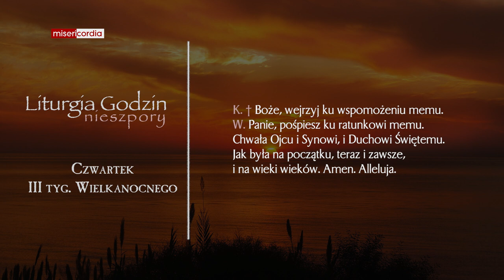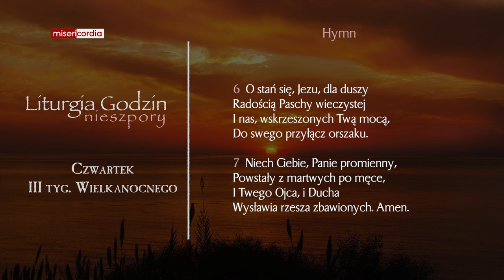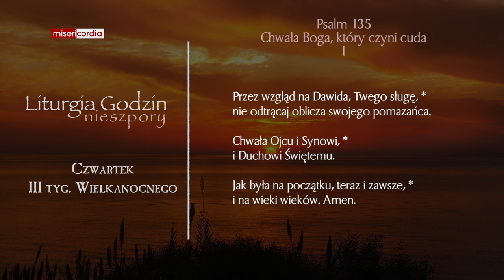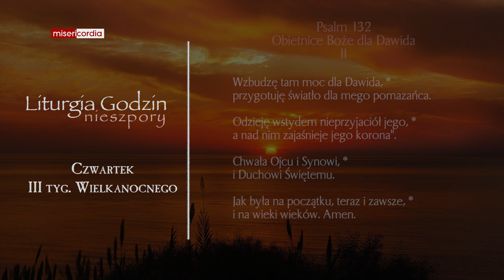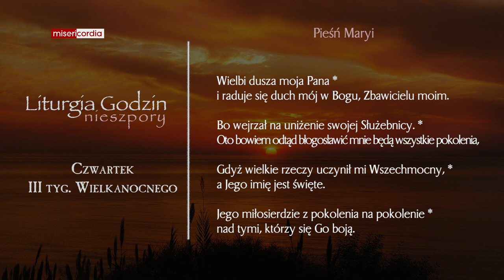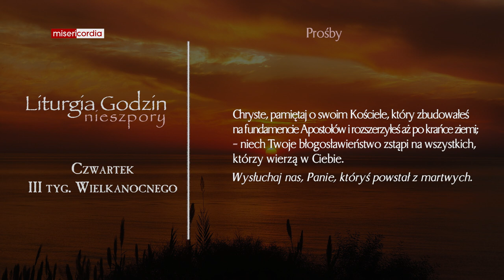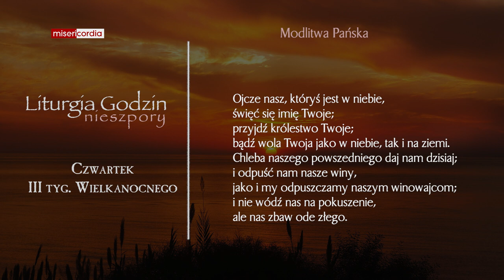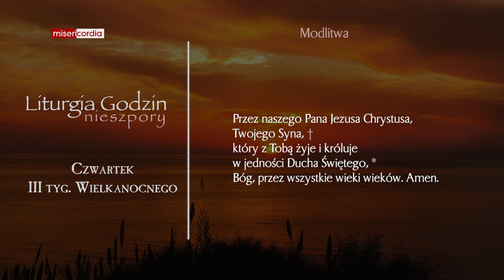Liturgia Godzin | Nieszpory | Czwartek, III tyg. Wielkanocnego